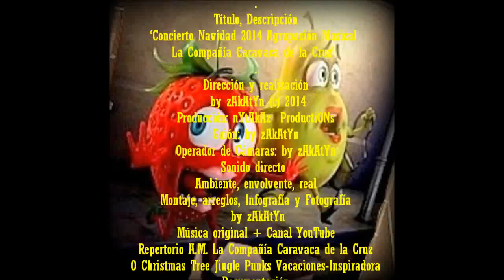2014_12 zAkAtYn Concierto Navidad Navares Agrupación Musical La Compañia Caravaca de la Cruz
by zAkAtYn | ‘Concierto de Navidad 2014 actuación de la Agrupación Musical La Compañía Caravaca de la Cruz’ en NAVARES, pedanía de Caravaca de la Cruz, Comarca del Noroeste Región de Murcia - España domingo, Día 28 de Diciembre de 2014